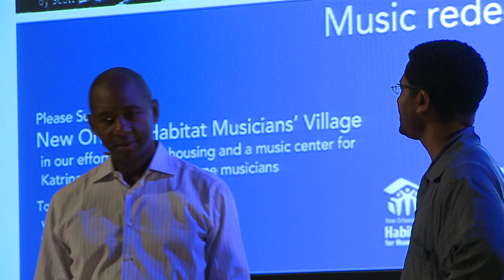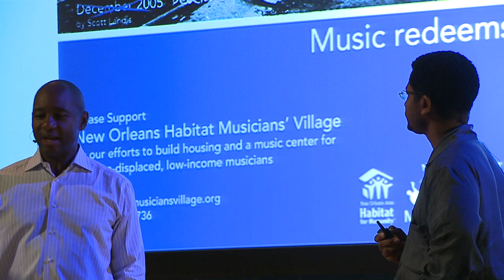TEDxNOLA - Branford Marsalis + Lolis Eric Elie - Creativity and Housing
About TED